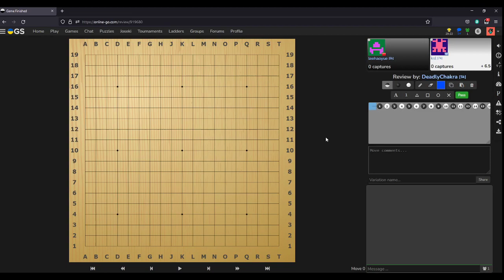Game review for Haoyue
Hey Bro, I just upload it to YouTube for you to see.